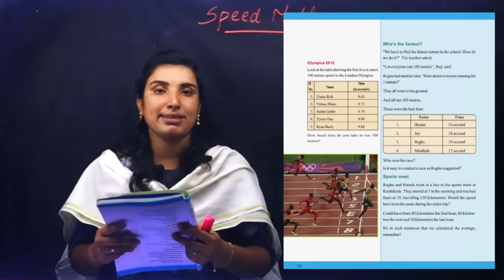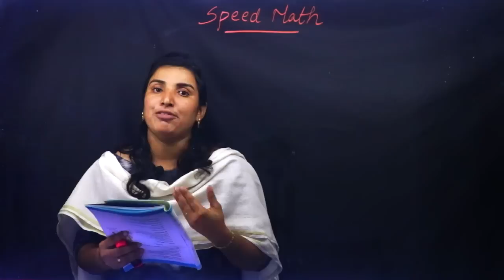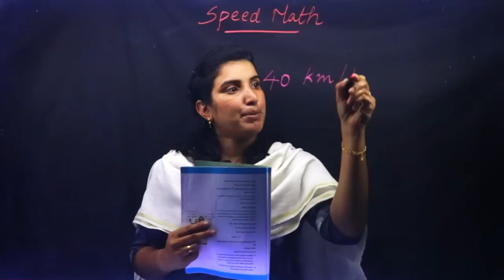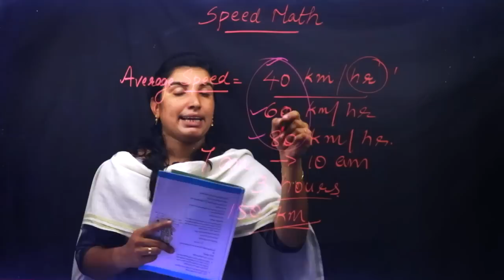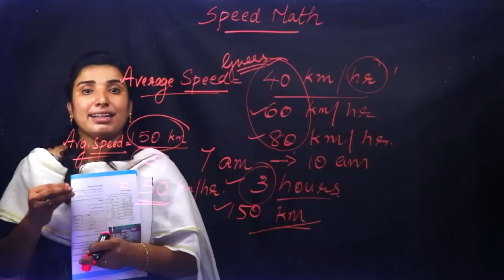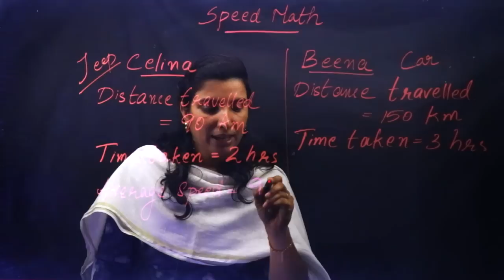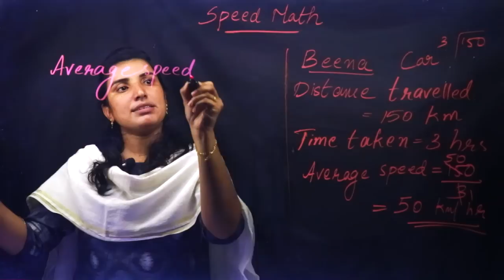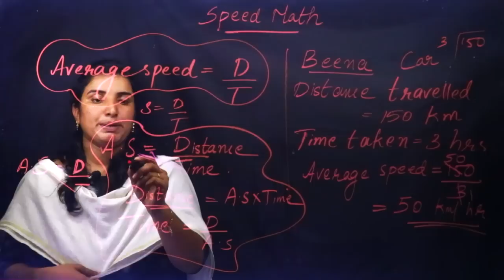Class 7 | Mathematics | Chapter 7 - SPEED MATH | SCERT Kerala Kite Victers | Part 1 | AIMY MATHEWS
Play List :-
Play List :-

Online Chalkboard